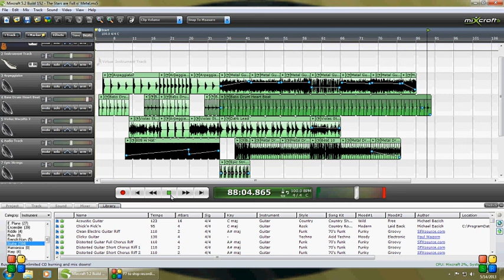The Stars Are Full O' Metal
I just wanted something a little different, and sorry about the voice at the end of the crazyness